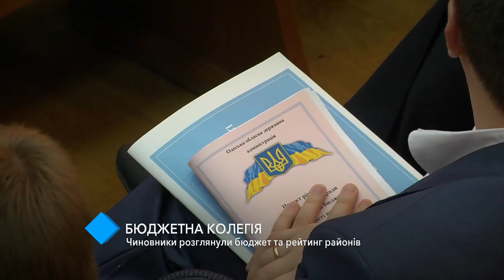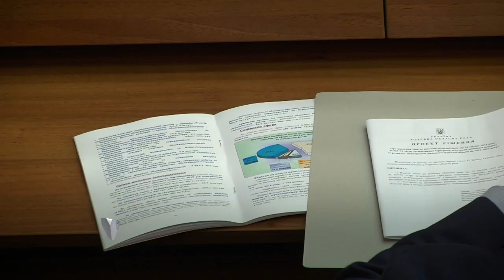Областная коллегия: чиновники рассмотрели бюджет и рейтинг районов